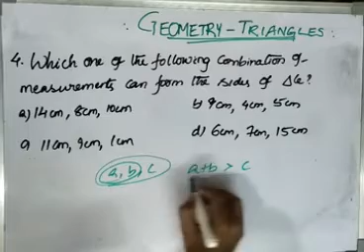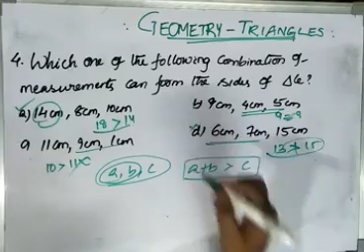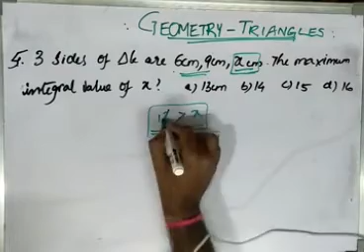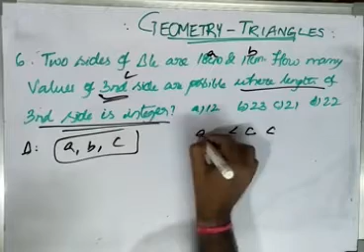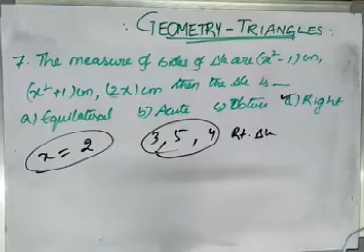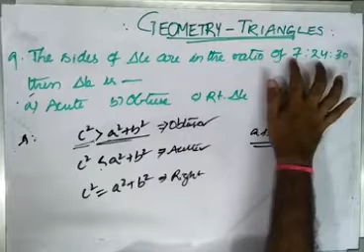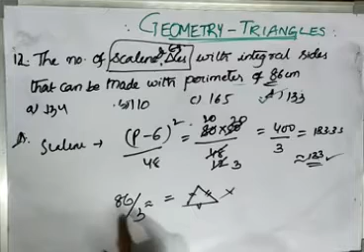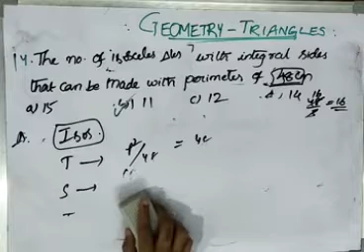Geometry & Mensuration in Telugu | Triangles Problems - 1 | Part - 5 | MathswithMani